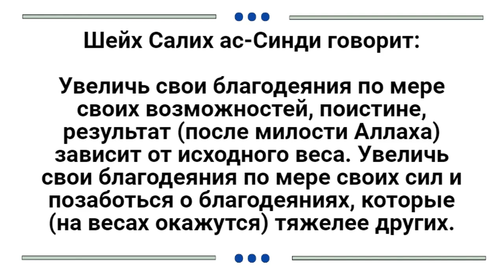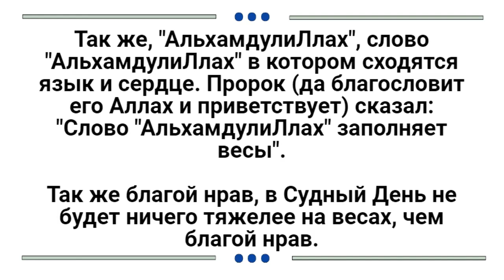Увеличь свои благодеяния по мере своих возможностей. Шейх Салих ас-Синди.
Шейх Салих ас-Синди говорит:

Увеличь свои благодеяния по мере своих возможностей, поистине, результат (после милости Аллаха) зависит от исходного веса. Увеличь свои благодеяния по мере своих сил и позаботься о благодеяниях, которые (на весах окажутся) тяжелее других.

Среди благодеяний есть те, у которых влияние на тяжесть весов больше, чем у других. К таким деяниям относятся: осуществление Таухида и произношение слов Таухида с правдивостью, убежденностью и искренностью, как на это указывает хадис о маленьком листике, который известен вам.

Так же, "АльхамдулиЛлах", слово "АльхамдулиЛлах" в котором сходятся язык и сердце. Пророк (да благословит его Аллах и приветствует) сказал: "Слово "АльхамдулиЛлах" заполняет весы".

Так же благой нрав, в Судный День не будет ничего тяжелее на весах, чем благой нрав.

Так же и то, что пришло в хадисе у Ахмада и других с достоверной цепочкой передатчиков, Пророк (да благословит его Аллах и приветствует) сказал: «Превосходно, Превосходно! Эти пять, как же они тяжёлые на весах: Слова: «СубханаЛлах»; «АльхамдулиЛлах»; «Ля иляха илляЛлах»; «Аллаху Акбар»; а также скончавшийся праведный сын мусульманина, касательно которого он проявляет терпение и надеется на награду».

Так же слова "СубханаЛлахи ва Бихамдихи, СубханаЛлахи ль-‘Азым" тяжелы на весах и т.д.